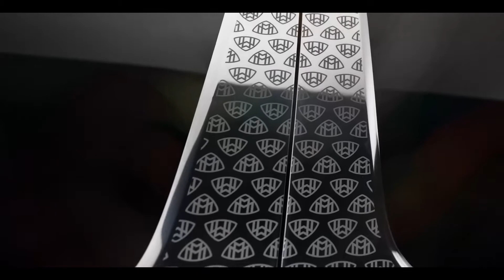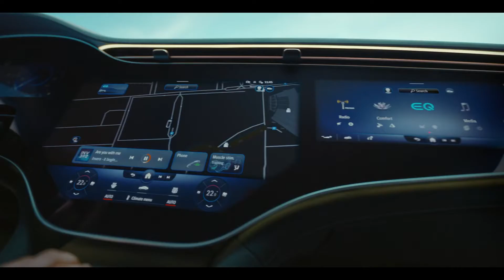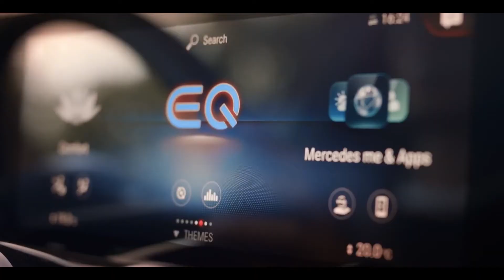Meet 2022 Mercedes EQ Line: Rugged EQG, EV Maybach, Classy EQE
Mercedes-Benz is rapidly adding models to its electric EQ lineup, the most recent being the EQE sedan and high-performance AMG variant of the EQS. Soon, one of Benz's most iconic models, the G-class off-road SUV popularly known as the G-wagen, will gain an electric EQ counterpart that will look a lot like this EQG concept. While most of Mercedes-Benz's EQ models look funkier than their gasoline-powered counterparts, the Concept EQG retains the G-class SUV's traditional appearance with its boxy proportions and round headlights. Mercedes says that this truck is a near-production concept. It rides on 22-inch wheels, and on the concept, the spare-tire holder in back features a lockable box that Benz says can store a charging cable. The EQG will likely be sold alongside the gas-powered models, as are the other vehicles in the Mercedes EQ lineup.